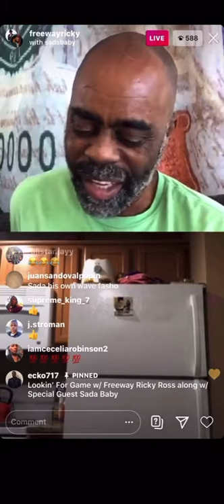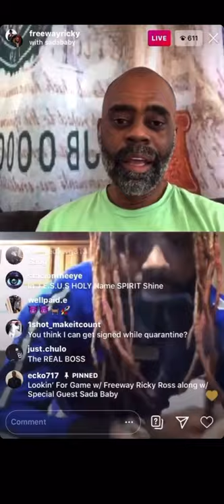Sada baby interview with freeway rick ross ig live looking for game show